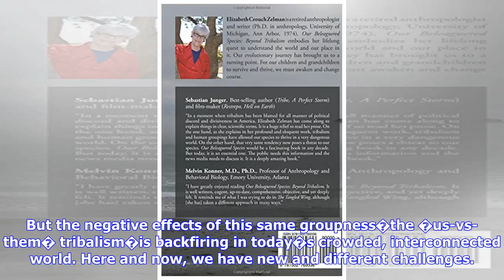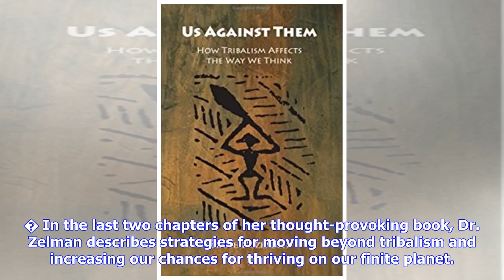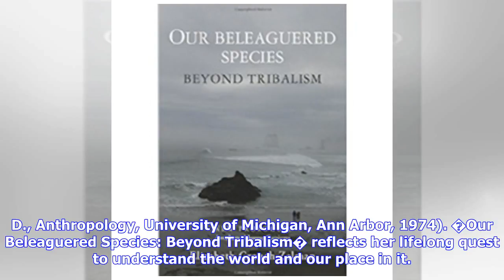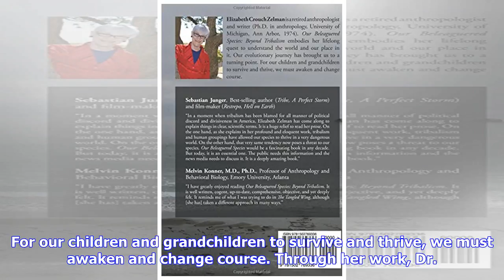Breaking News | Dr. Zelman Shows How Understanding Our Origins Can Help Us Move Beyond Tribalism To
Breaking News | Dr. Zelman Shows How Understanding Our Origins Can Help Us Move Beyond Tribalism Toward Common Goals

St. Louis, Missouri – WEBWIRE – Tuesday, May 22, 2018 In our prehistoric past, our ancestors succeeded as a species by cooperating with each other. The sense of groupness that energized their working together led to their spread around the world and domination of its other life forms. But the negative effects of this same groupness�the �us-vs-them� tribalism�is backfiring in today�s crowded, interconnected world. Here and now, we have new and different challenges. As top predators on earth, we d...